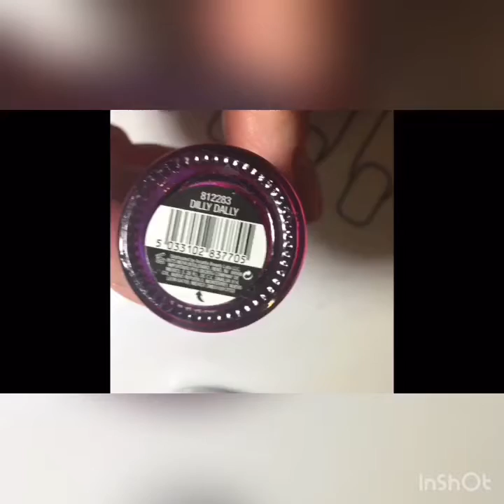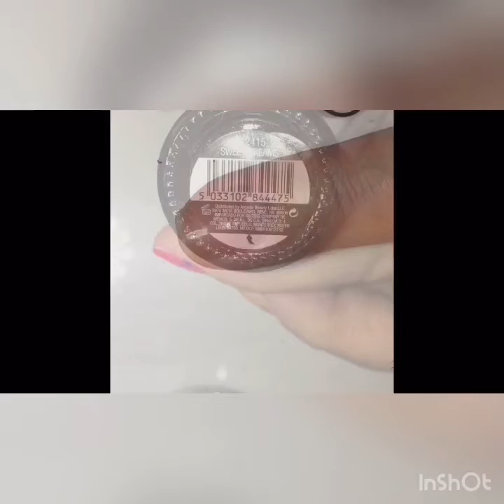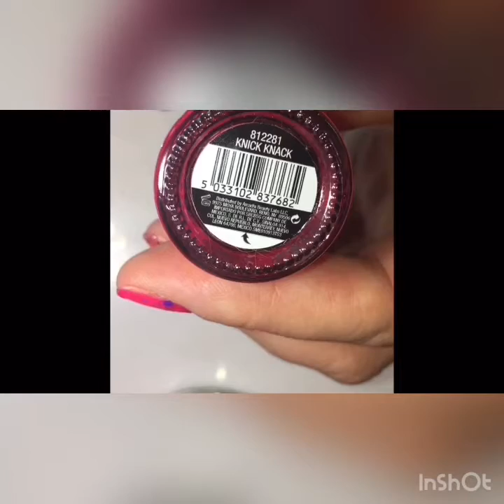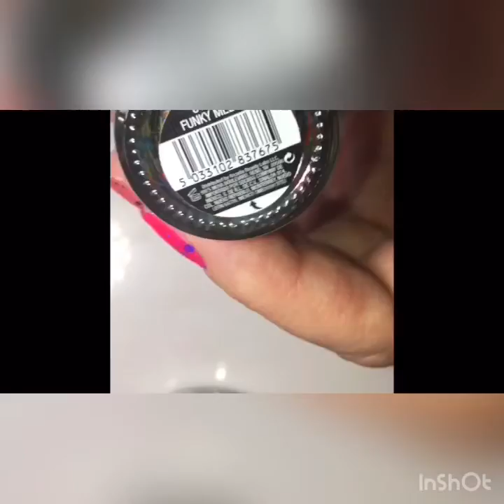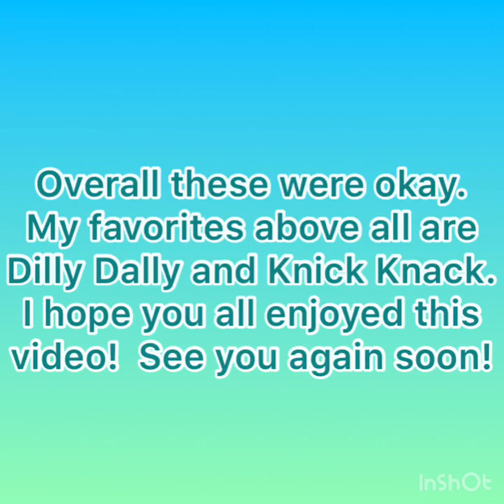Untried Swatches, Part 2: More Bitzy Polishes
This is my second video.  This time I provided descriptions as best as I could.  I’ll eventually get the hang of this video thing!